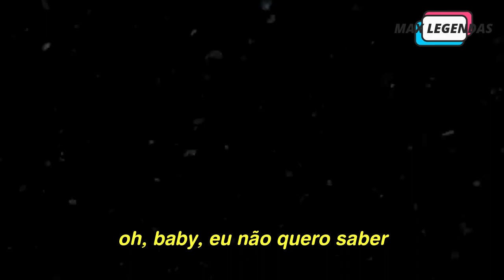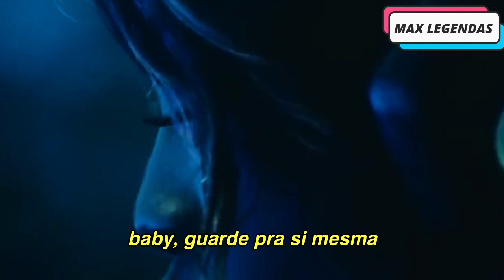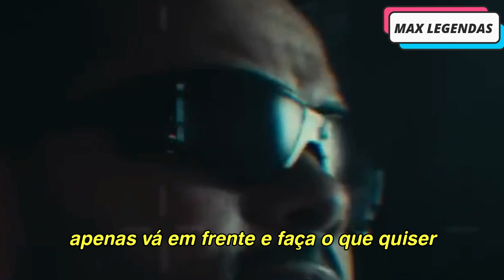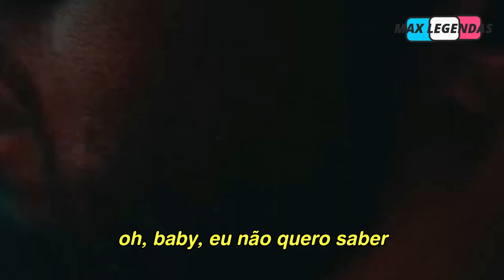Metro Boomin, The Weeknd, Diddy & 21 Savage - Creepin' (Tradução) (Legendado) (Clipe Oficial)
Finalmente saiu o clipe de "Creepin'", releitura de "I Don't Wanna Know" (originalmente do Mario Winams com o Diddy), que agora faz parte desse remix com o The Weeknd, 21 Savage e Metro Boomin'. Confira a tradução do videoclipe agora.